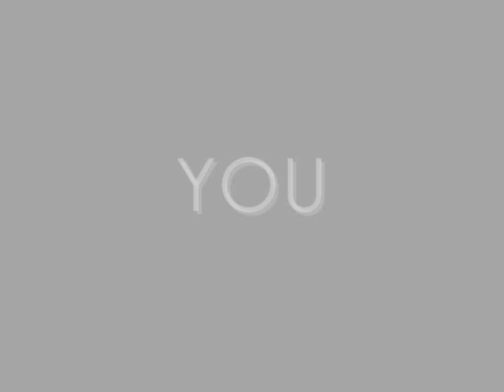You Found Me ~ Promo 2.14